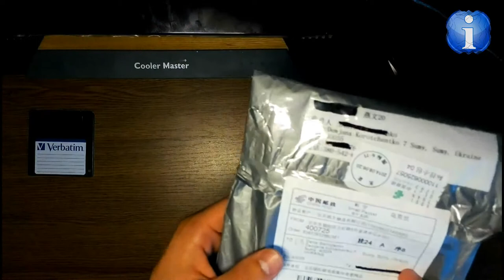Посылка с Китая № 2: резиновый коврик для автомобиля Gelly EMGRAND / rubber mat from ALIEXPRESS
Кепка
Китайская
Покупка с китая
Alixpress
Украина
Алиэкспресс
Доставка
China
Ship
Коврик
Ковер
Авто
Китай
Машина
Автомобиль/
Покупка
Алиэекспрес
Алиекспрес
С Китая
Посылка
Почта россия
Украина
2013
2015
2014